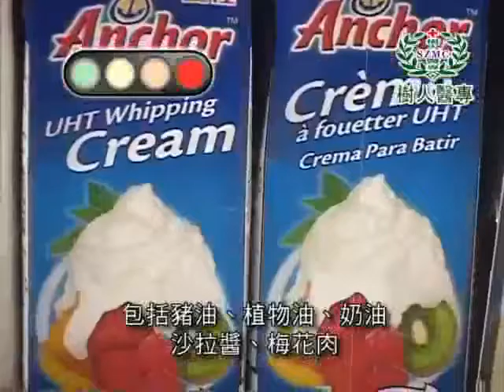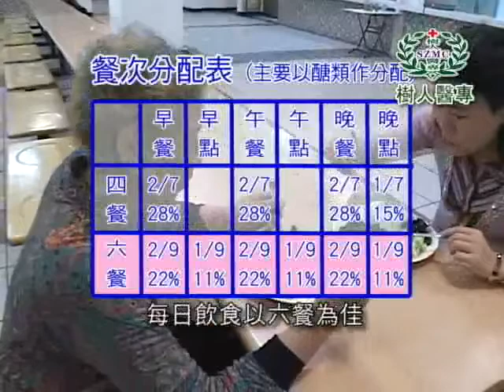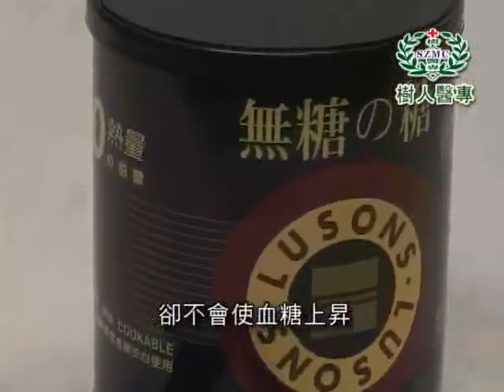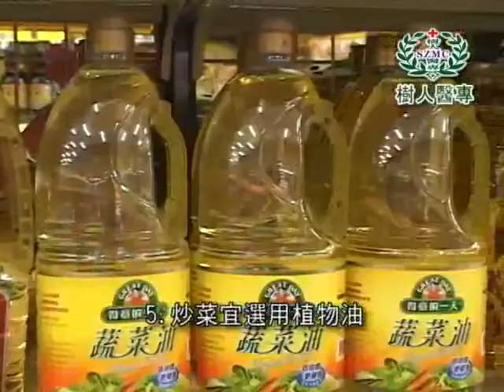糖尿病飲食原則 台語版.mp4